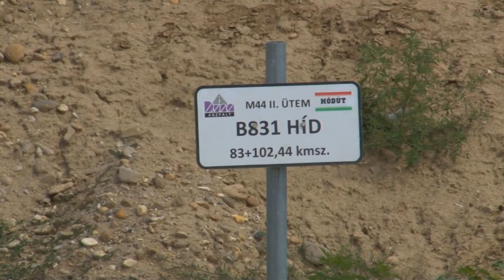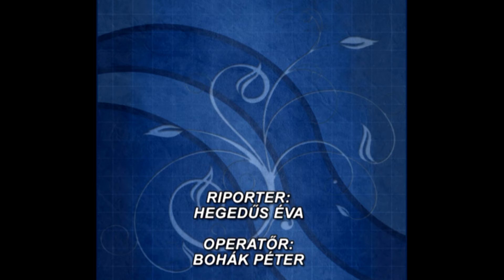Sajtótájékoztató az M44-es gyorsforgalmi út építésének helyzetéről